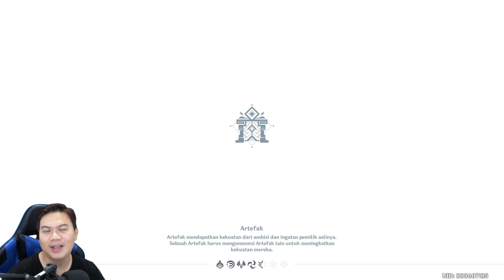CARI BAHAN BUAT PERSIAPAN ROSARIA - GENSHIN IMPACT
Coba cari bahan buat bikin spearnya punya Rosaria nanti, jadi disiapkan lebih awal hehe...

Terima kasih buat semua yang sudah support dan mau nonton video - video yang saya upload. Semoga kalian dimurahkan rejeki dan mendapatkan banyak pahala, dan apa yang dicita - citakan bisa tercapai, amin.

Tinggalkan comment kalian untuk terus membuat channel ini lebih baik, terima kasih, salam gamer ~!!

My PC :
processor : Core i5 - 4460
Ram : 16 GB
HDD : 3 TB
VGA : nvidia GeForce GTX 750 Ti

"A first step for along way"